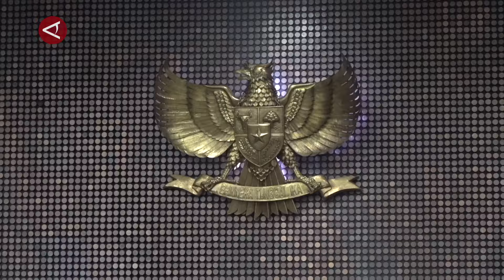MK kabulkan permohonan pencabutan UU Cipta Kerja oleh Partai Buruh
ANTARA - Mahkamah Konstitusi (MK) mengabulkan perkara Undang-Undang (UU) nomor 6 tahun 2023 tentang Penetapan Perppu Nomor 2 Tahun 2022 tentang Cipta Kerja menjadi Undang-Undang. Tuntutan pencabutan UU Cipta Kerja atau Omnibus Law yang diajukan oleh salah satunya Partai Buruh dikabulkan seluruh Hakim MK dalam sidang putusan MK yang digelar di Jakarta, Kamis (31/10). (Setyanka Harviana Putri/Irfansyah Naufal Nasution/Fahrul Marwansyah/Rijalul Vikry)

3. Twiter :   / antaranews
4. Facebook:   / antaranewsdotcom
5. Instagram :   / antaranewscom